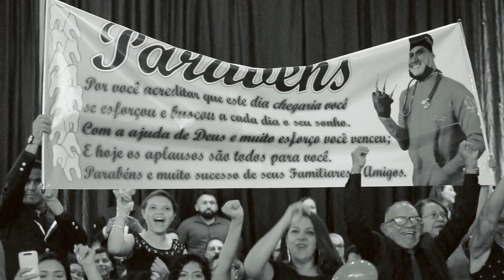Colação de Grau - XXIII Turma de Odonto UniNorte (Teaser)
Essa turma carrega uma história de superação. Quando estávamos em estúdio gravando os depoimentos, foi difícil controlar as emoções. Gente, sou muito grato por me permitirem contar a história de vocês.